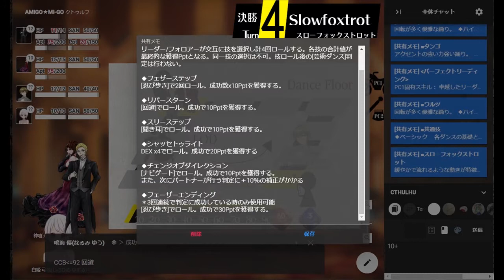AMIGO★MI-GO heat.5 / ダンスで心を繋ぐTRPG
ボールルームダンス(社交ダンスの競技版)を題材にしたクトゥルフ神話TRPG！第5回。会場の盛り上がりは最高潮！練習の成果が今試される！